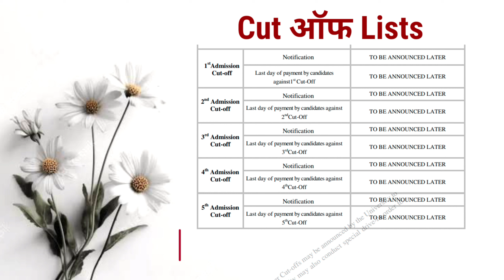NCWEB Registration के बाद क्या करना होगा ? | NCWEB AFTER REGISTRATION PROCESS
ncweb ncweballupdates delhiuniversity ncwebdu🙏🙏नमस्कार कैसे है आप लोग !! 🙏🙏
उम्मीद करता हु आप सब अच्छे होंगे | 😊

वीडियो पसंद आये तो वीडियो को लाइक करें और हमारे इस चैनल को सब्सक्राइब करें, क्योंकि हमने इस वीडियो को बना कर आपकी मदद की है तो आप भी हमारे चैनल को सब्सक्राइब करके हमारी छोटी सी मदद करें  ❤😉|

NCWEB Registration
NCWEB Registration के बाद क्या करना होगा ?
ncweb registration ke baad kya kare
ncweb
ncweb admission 2023
du ncweb admission 2023
ncweb admission process 2023
ncweb registration 2023
ncweb admission 2022
du ncweb admission
ncweb admission 2023 ug
csasportal registration full process
registrationdu ncweb registration
ncweb admission start
how to fill registration form of ncweb 2
ncweb du admission 2023
ncweb ug admission 2023
ncweb after registration
ncweb after registration process